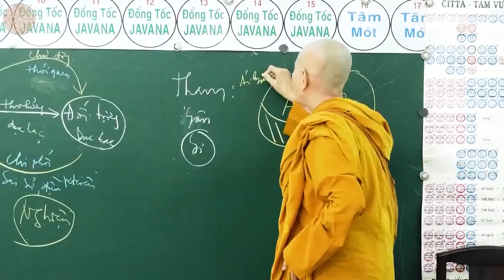Tái sanh làm ngạ quỷ - Trích trong bài Nghiệp 25 - Ngày 08/12/2018 - Sư Cô Tâm Tâm thuyết giảng